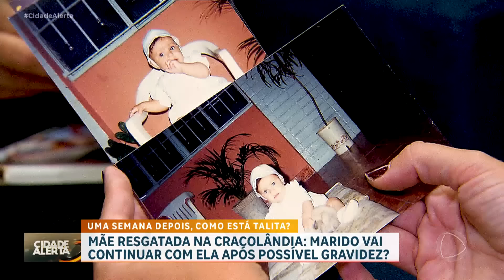‘Princesa da Cracolândia’: Talita recebe a visita do marido e da mãe na clínica de reabilitação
O Cidade Alerta foi até Sumaré, no interior de São Paulo, para reencontrar a jovem que aceitou a internação após ser encontrada no centro da cidade. Na clínica, Talita, a "princesa da Cracolândia", passou por um exame de sangue para confirmar se está mesmo grávida ou não, já que o teste de farmácia foi inconclusivo. Ela também reencontrou a mãe e o marido pela primeira vez desde que foi internada. Acompanhe!